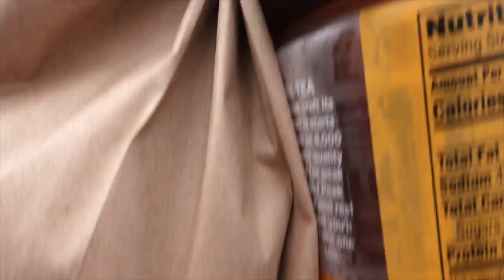Mo almost killed him...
Music
Chase & Status feat. Plan B - Pieces
Logic - 5AM (Prod. C-Sick)
Logic - Man Of The Year (Prod. No I.D.)